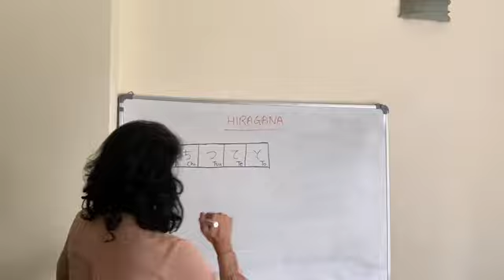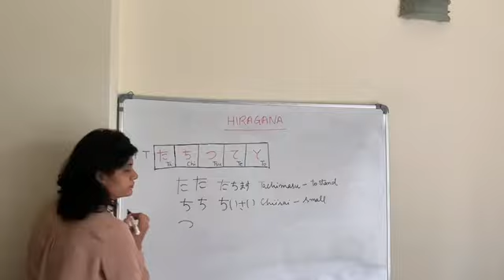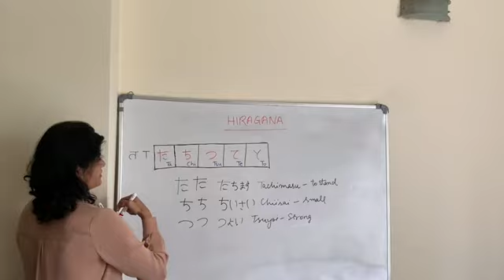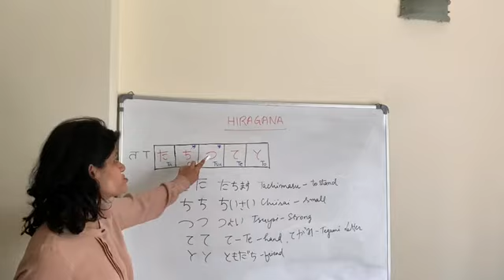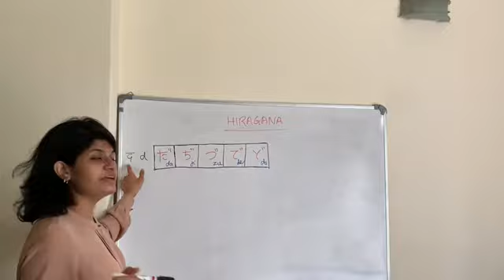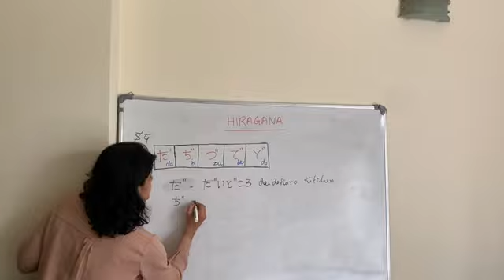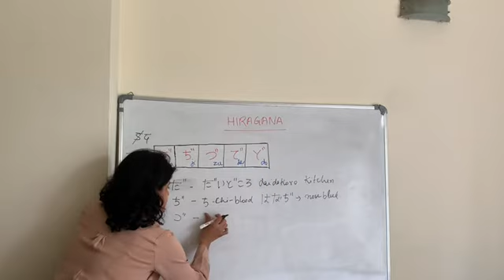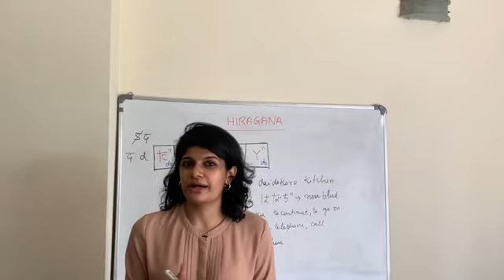HIRAGANA - Part 4 | Learn Japanese language | Easily and quickly | In Hindi and English